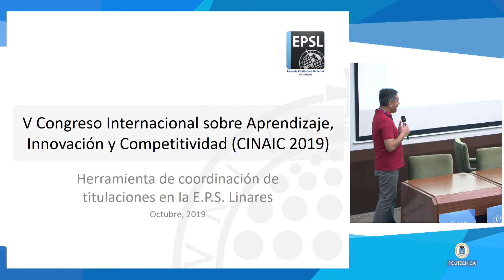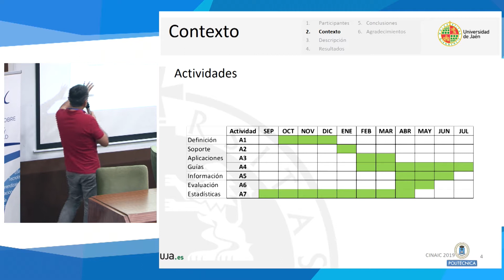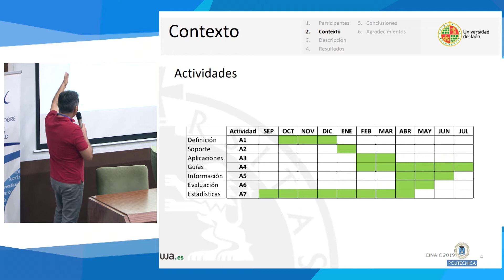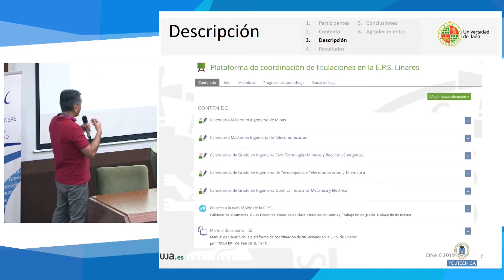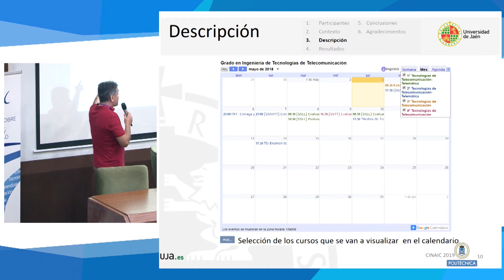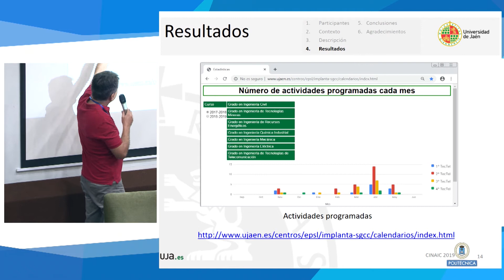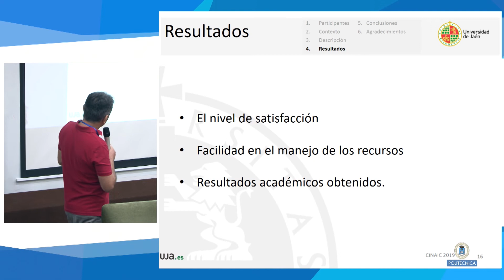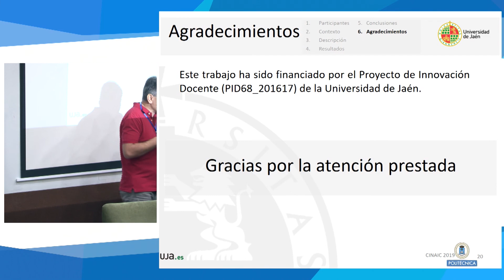CINAIC 2019 J2A 43: Herramienta de coordinación de titulaciones en la E.P.S. Linares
J.E. Muñoz-Expósito, S. Garcia-Galan, F.J. Iglesias-Godino, M. Valverde-Ibañez , A.J. Yuste-Delgado, A.J. Sáez-Castillo, R. Bermejo-Roman, V. Fernández-Nájera
 CINAIC 2019 V CONGRESO INTERNACIONAL SOBRE APRENDIZAJE, INNOVACIÓN Y COMPETITIVIDAD. La misión de CINAIC se basa en contribuir a mejorar el proceso de formación y aprendizaje a través de la innovación educativa. Para ello, y desde el año 2011, los años impares se organiza un congreso internacional y los años pares se desarrollan actividades experimentales y abiertas con un fuerte contenido innovador. CINAIC también tiene el compromiso de ayudar a mejorar la calidad de la innovación educativa llevada a cabo con planteamientos científicos y, en la medida de sus posibilidades, contribuir a divulgar dichas experiencias para que se produzca un mayor impacto en la educación. CINAIC se ha consolidado como un punto de encuentro del profesorado que realiza innovación, como un foro de debate con una activa participación de los asistentes, como un centro de divulgación de las buenas prácticas y como un espacio de aprendizaje y experimentación. Junto a las innovaciones ya consolidadas, como presentaciones en formato PechaKucha, como actividades participativas y cooperativas, como seminarios y talleres sobre temáticas útiles (tendencias, indicadores y divulgación científica de la innovación educativa), espacios abiertos de discusión como ECO-LAB. En esta edición se introduce la innovación: «mesa redonda de palabras» y «Escuela de cocina».